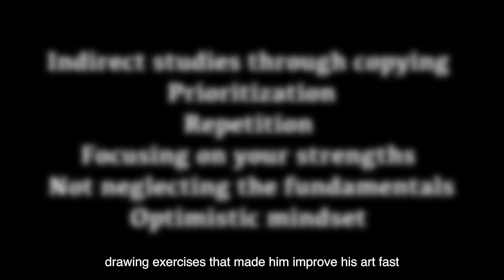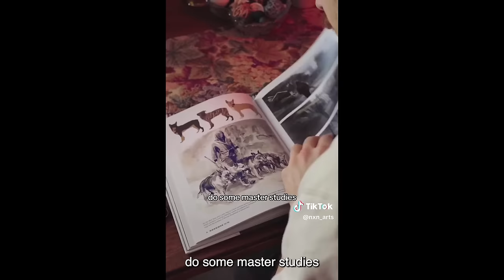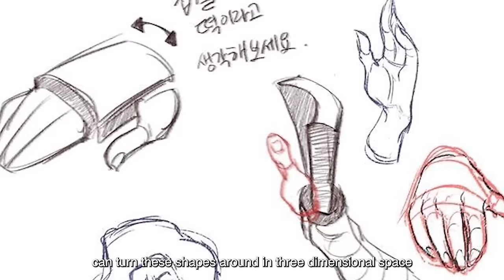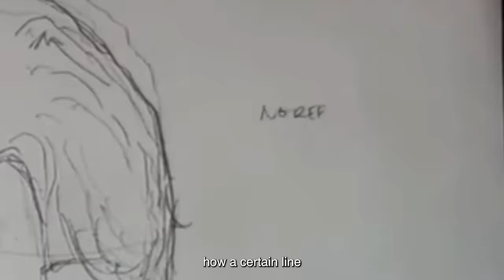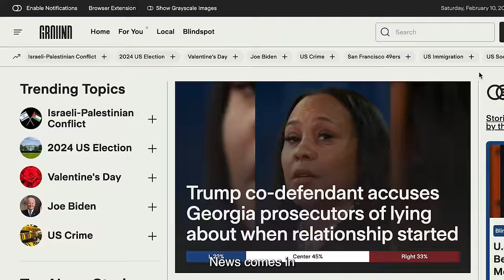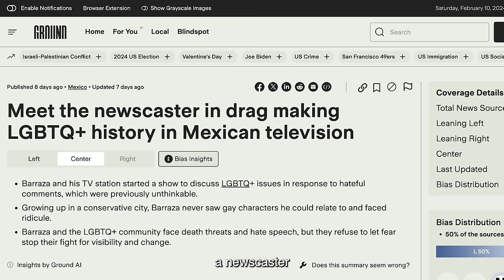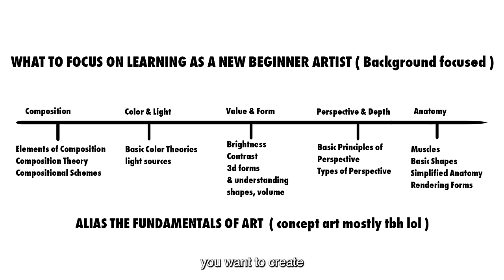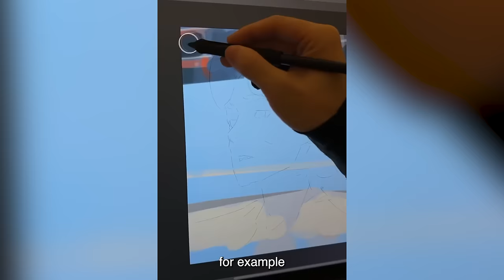Why PewDiePie's Art Tips Are Actually Genius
mohammed agbadi talking about Pewdiepie's ridiculously insane improvement with his drawing skills, and breaking down the drawing exercises that helped him improve his drawing skills so fast.

tiktok artists in the video:
nxn_arts
ytartschool
j.marron